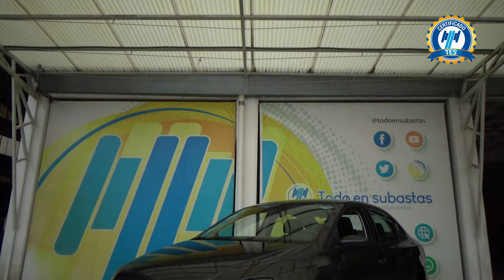Volkswagen / Vento / 2020 - 29098